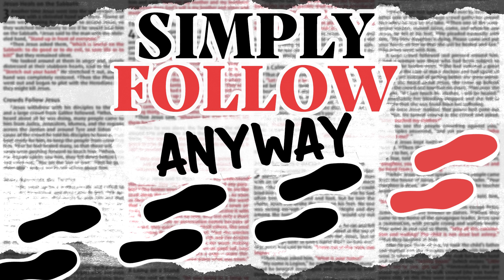March 6th - "Simply Follow Anyway" Week 4